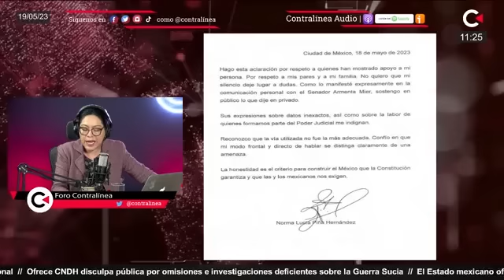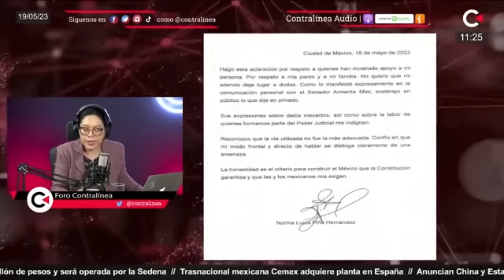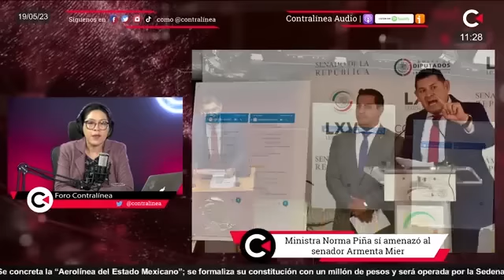Ministra Norma Piña sí amenazó al senador Armenta Mier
En una carta sin membrete, la ministra presidenta de la SCJN, Norma Piña Hernández, admitió haber enviado mensajes de carácter intimidatorio y amenazante a Alejandro Armenta Mier. No obstante, intentó justificar bajo la mascarada de que tiene un “modo directo y frontal de hablar” ContralíneaTV | Más Periodismo de Investigación